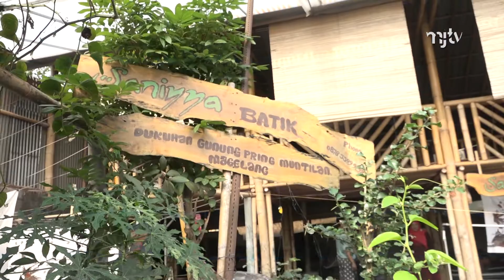BATIK ASLI GUNUNG PRING